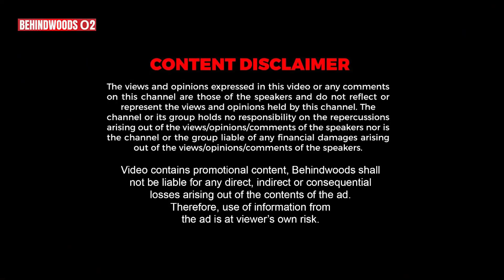செருப்ப தூக்குற அளவுக்கு என்ன கோவம் Sir? "இப்படி பேசுனா அடிப்பேன்!!" சீமான் ஆவேசப் பேட்டி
நாம் தமிழர் கட்சியின் ஒருங்கிணைப்பாளர் சீமானுடன் தற்கால அரசியல் நிலை குறித்த காரசார பேட்டி

Vgpmarinekingdom.in
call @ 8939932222